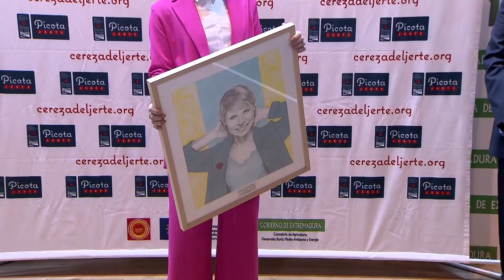El chef tres estrellas Michelín Toño Pérez recibe el Premio Picota 2023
El chef tres estrellas Michelin Toño Pérez, del restaurante Atrio, ha recibido el Premio a la Excelencia Picota del Jerte 2023 de mano de la consejera de Agricultura de Extremadura. Un acto que ha tenido lugar durante el Salón Gourmets de Madrid.
El chef ha recibido el galardón como reconocimiento a su larga trayectoria y su cocina creativa, pero a la vez sencilla, que coloca los productos extremeños en el centro de sus creaciones.
Tras la floración del Jerte, las cerezas y las picotas llegarán en las próximas semanas. Se trata de productos exclusivos que llevan siglos cultivándose siguiendo tradiciones familiares.
El Premio Picota reconoce la labor de profesionales de diferentes ámbitos que destacan por su trabajo y por difundir la calidad de la cereza del Jerte. En años anteriores, ha recaído en figuras como el periodista Roberto Brasero, la cantante Soraya Arnelas o el programa de TVE, "Aquí la Tierra".